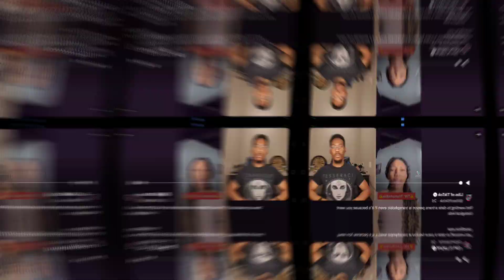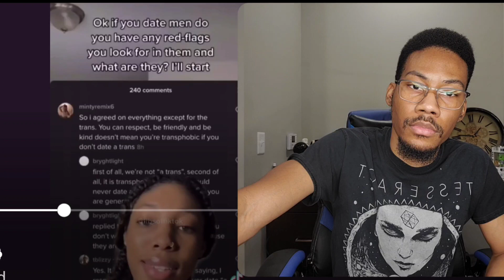Men are now forced to date Trans women/fertile woman might aswell be men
Start investing now to have passive income Join Robinhood with my link and we'll both pick our own free stock 🤝